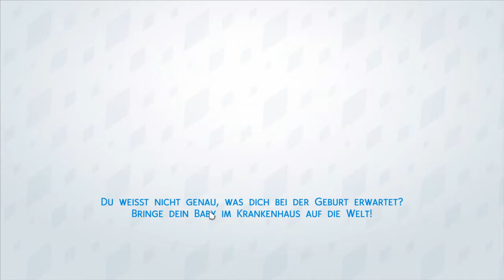Sims 4 E4 272 Jadys erster Fall Let's Play Deutsch